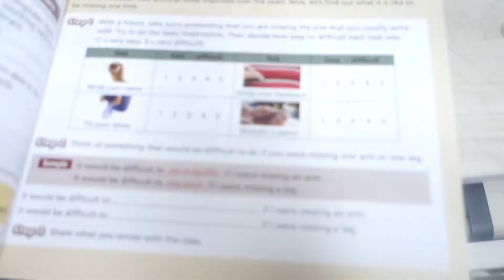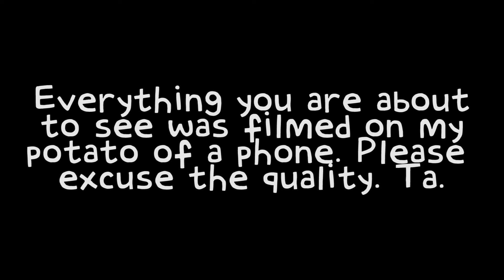The quietest week since moving | Vloggy Vlog 53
Okay so most of the week was taken over by the fact that COVID-19 has basically become a nationwide epidemic, hence why this week was so quiet because we've all basically been forced to stay indoors and away from human interaction which... to be honest... we all should be doing anyway with or without the coronavirus you feel?